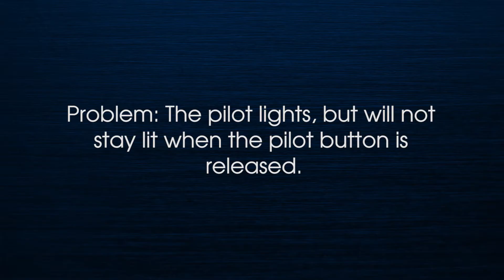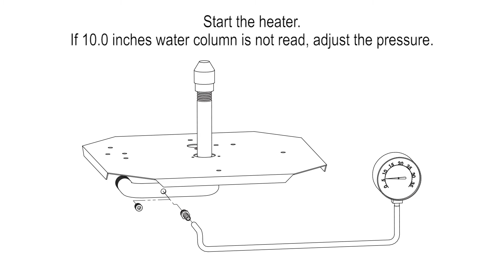Troubleshooting: Sun Blast 125(N) pilot lights but will not stay lit.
Possible causes and corrective actions if your Sun Blast Round radiant heater's pilot lights, but will not stay lit when the pilot button is released.